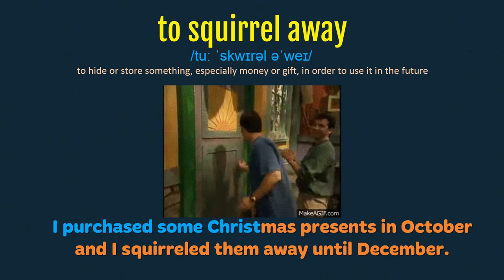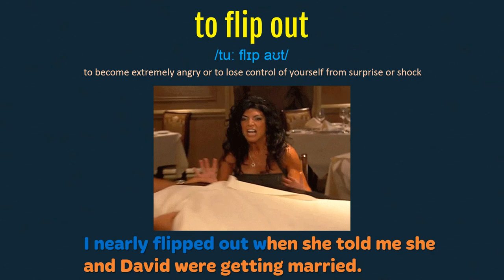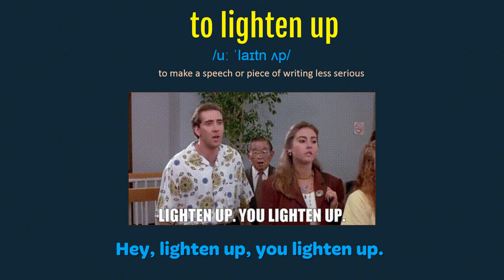[1] ENGLISH PHRASAL VERBS | 10 funny&weird Phrasal verbs for daily use (with examples)